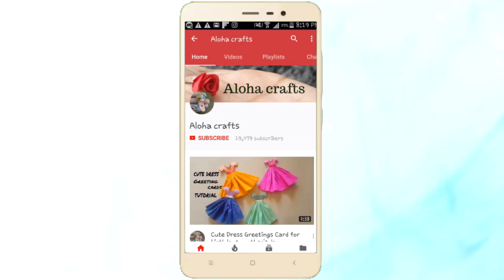DIY Plastic Bottle Craft / How to Make Bottle Organizer by Aloha Crafts